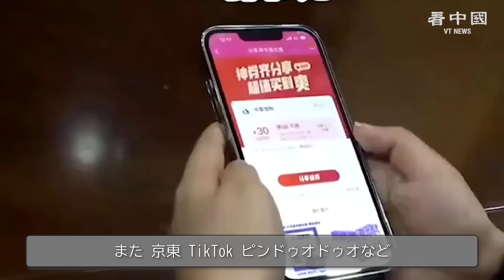アリババ、大型ECイベント中止 経済不調で消費力低下か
現代中国では、大量消費が一般民衆の主な娯楽となっており、大手ECサイトはキャンペーンやイベントを通じて購買意欲を刺激しています。しかし、今年はその象徴とも言える販促イベントが初めて開催されないことになりました。大量消費社会の象徴とも言えるイベントが幕を閉じる背景には、いったいどのような理由があるのでしょうか。
リンクをクリックしていただくと、Private Internet Access が83%オフになります！月額わずか2.03ドルで、さらに4ヶ月間の無料利用もついてきます！リンクはこちら：

◆関連SNS